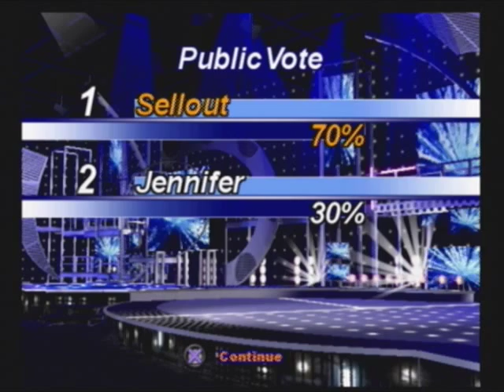Let's Play American Idol [6] The Finale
We sing our hardest in an attempt to overtake Jennifer.

We show off unlock able content and finish the game.